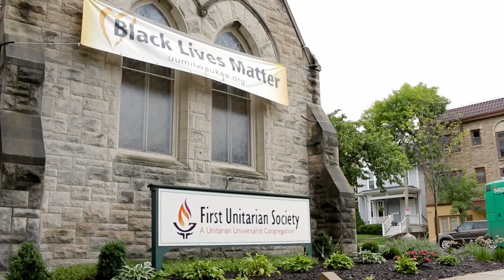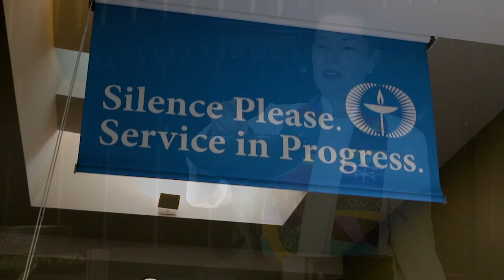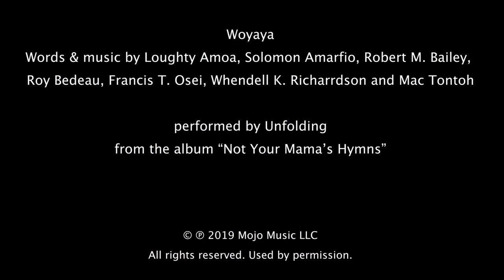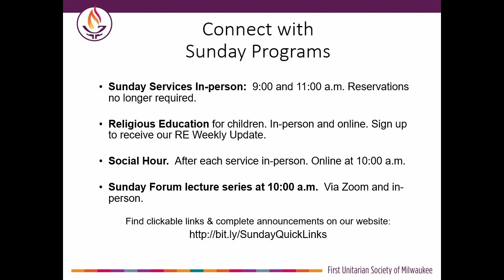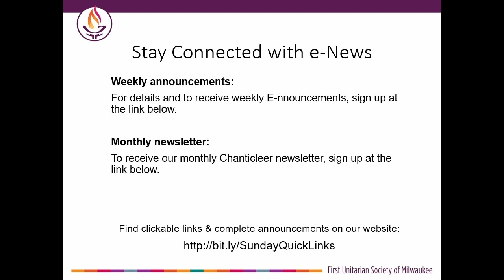Jesus Is a Phoenix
To support our church's programs, please consider making a gift.
Give to First Church: Text 73256 with message give2uu
Give to First Church and/or Share the Plate: Metropolitan Milwaukee Fair Housing Council